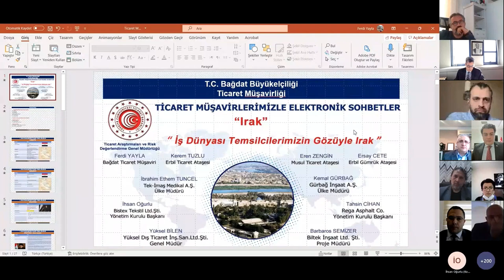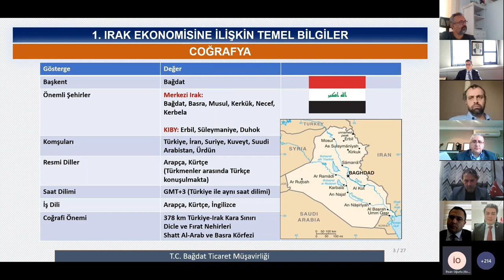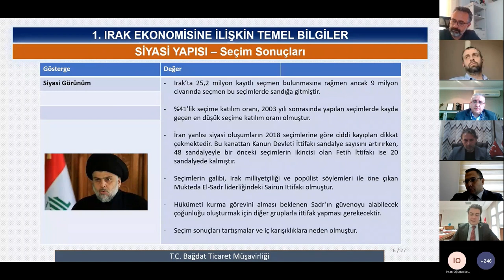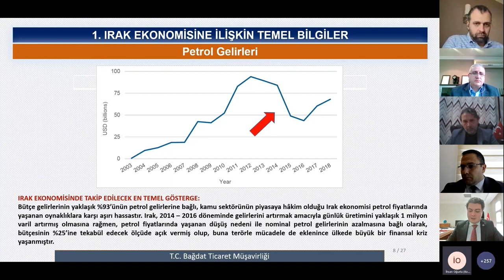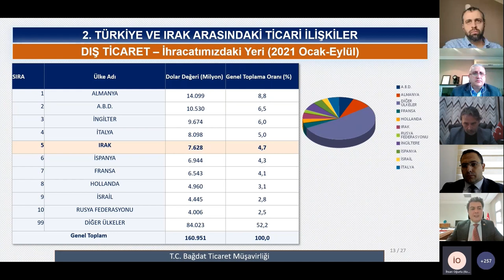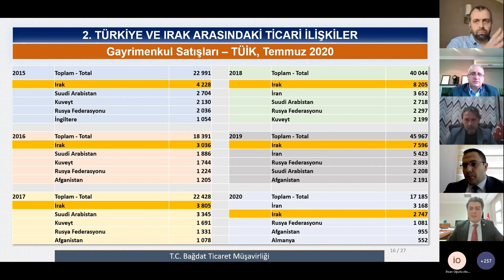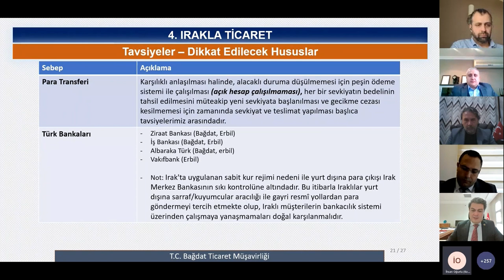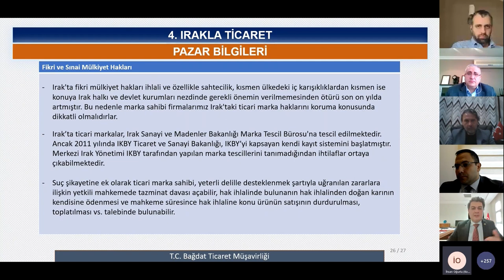Ticaret Müşavirlerimizle Elektronik Sohbetler: Irak